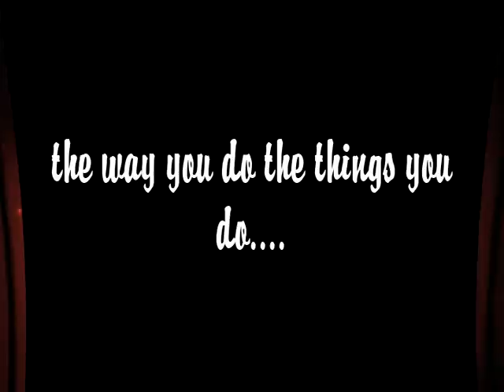The way you do the things you do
One true media slideshow set to music featuring Shadow Ridge Donkeys.